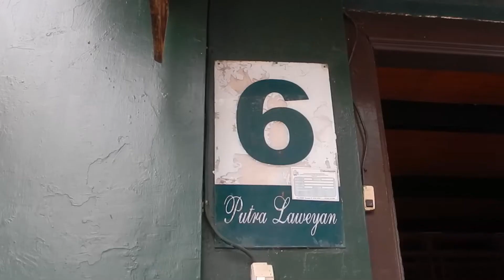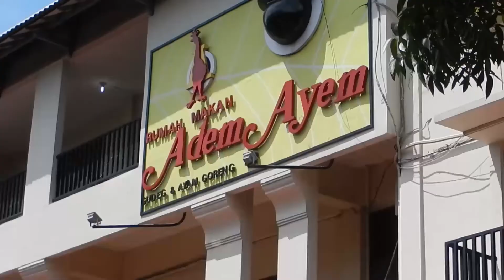Jelajah Solo dan Klaten | Desember 2019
Beberapa objek wisata di Kota Solo dan Klaten dirangkum dalam video dua menit. Tak hanya terkenal dengan batiknya, Kota Solo juga menyimpan kuliner-kuliner lezat yang harus kalian coba. Kami juga mengunjungi  Umbul Ponggok, sebuah pemandian bersumber langsung dari mata air yang terletak kurang lebih 60 menit dari Kota Solo.